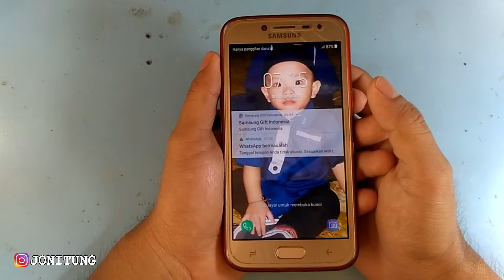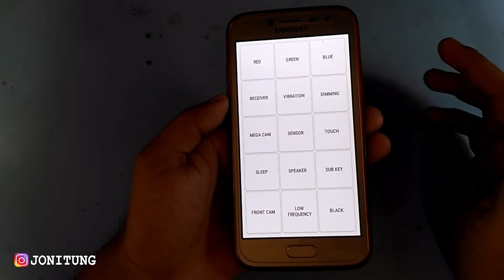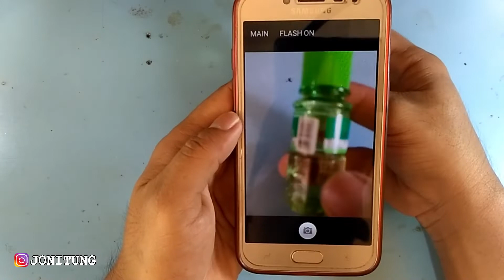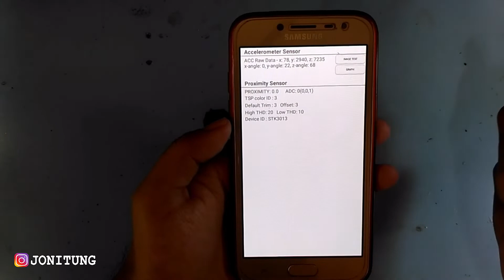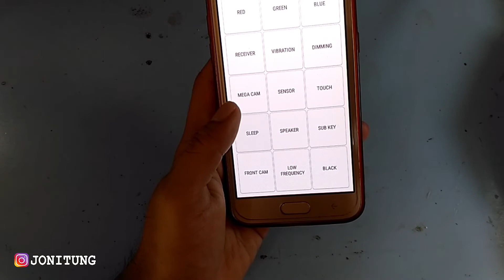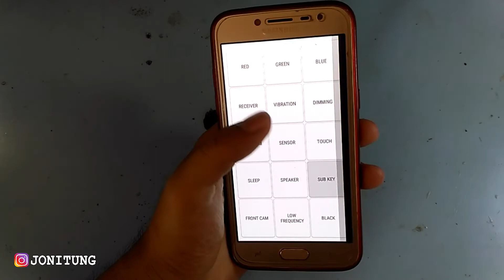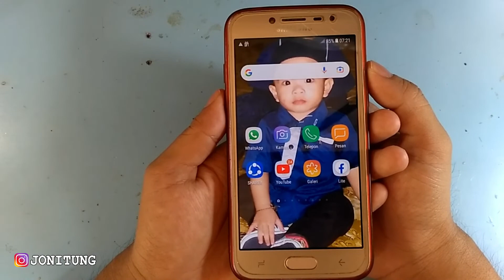Tutorial Cek HP SAMSUNG J2 PRO (SM-J250F/DS)